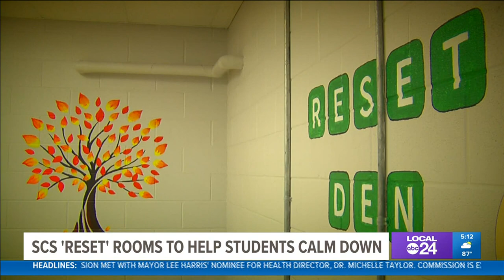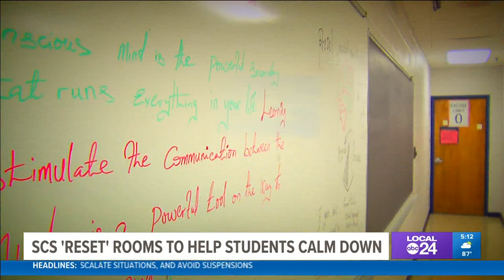SCS working to reduce school suspensions by expanding ReSET rooms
ReSET rooms are designated classrooms where students are sent to regroup after an outburst, behavior issue.